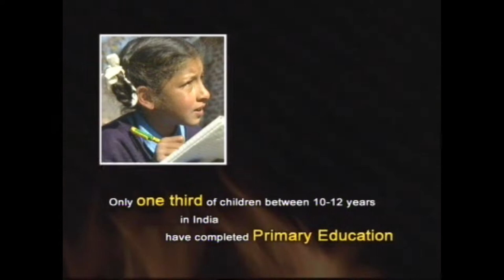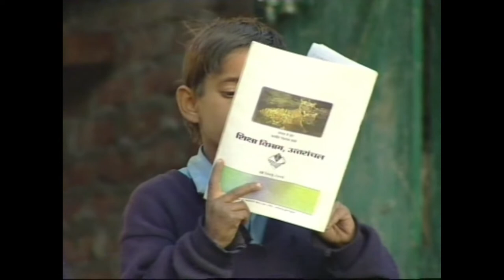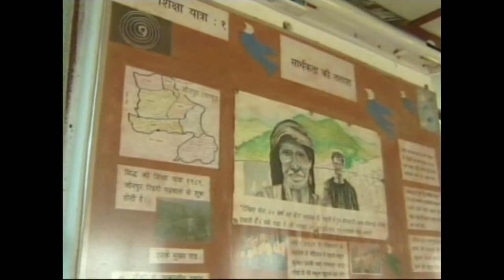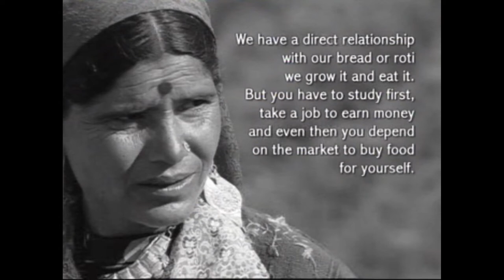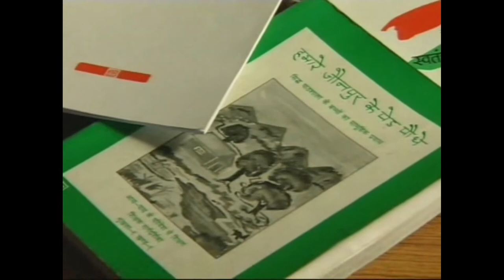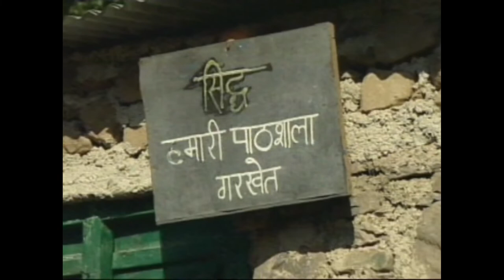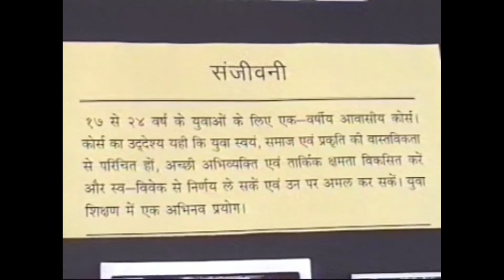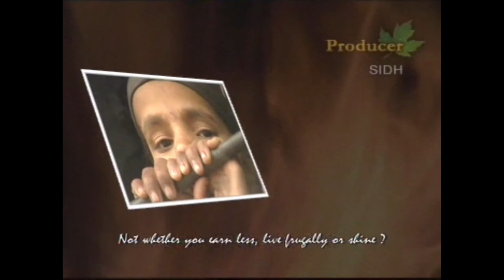Documentary on SIDH (2002)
This documentary on SIDH was made in 2002 by Sanjay Dev a Delhi based journalist with financial assistance from Save the Children, UK.

Check out the SIDH course 'Understanding Modern Education - An Indic Perspective'